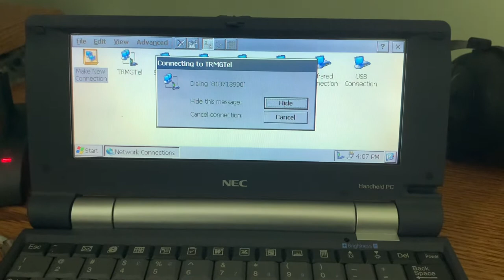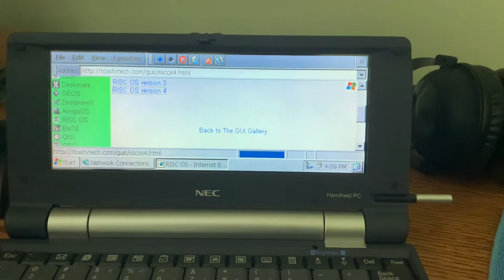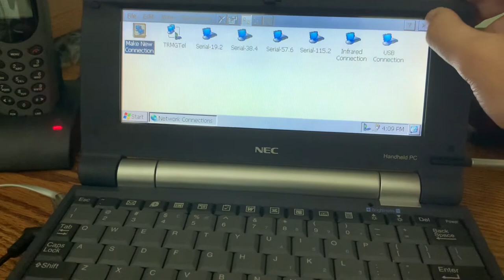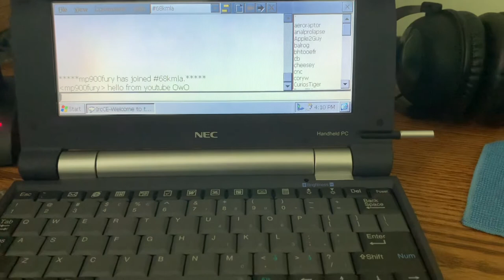Dial-up in 2021 from the MobilePro 900